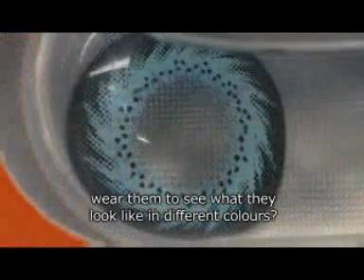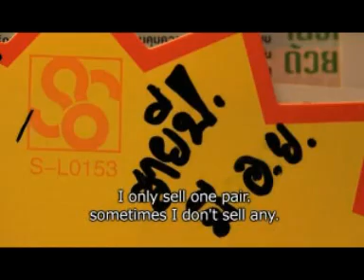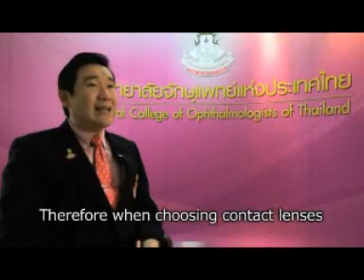Big eye contact lenses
บิ๊กอาย คือ คอนแทคเลนส์ชนิดหนึ่ง ที่ใส่แล้วทำให้ดวงตาดูกลมและโตขึ้น สนใจคลิก